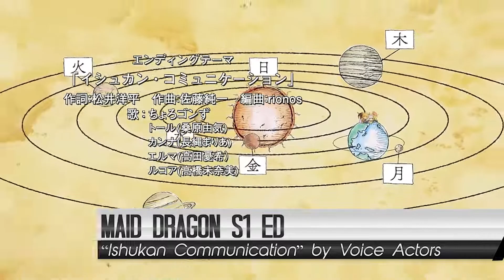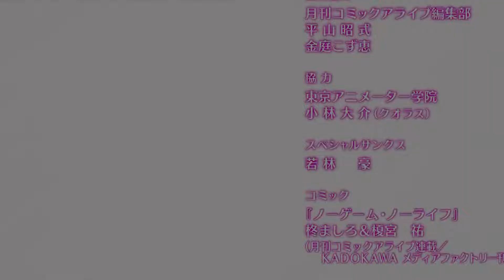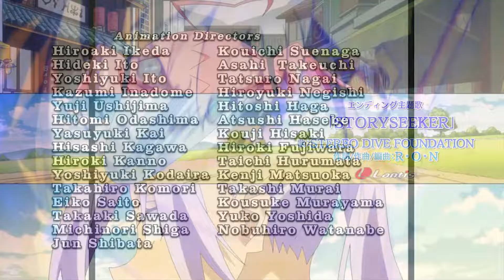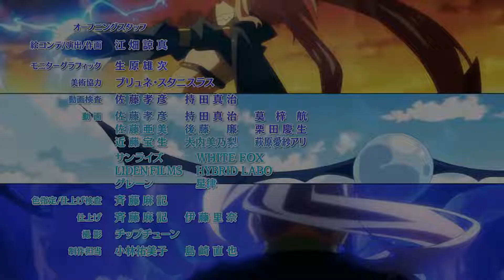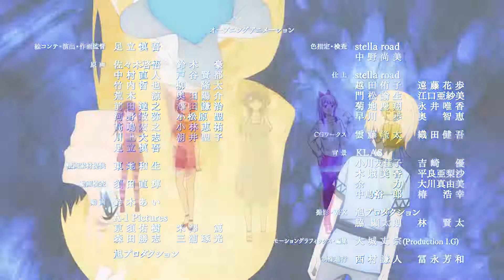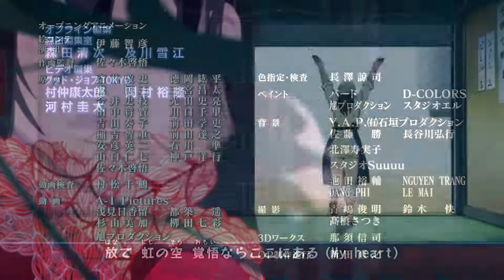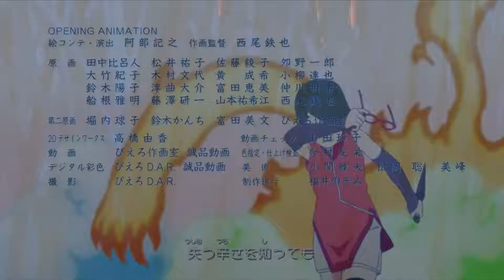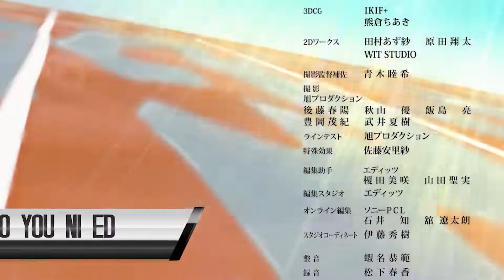My Top 100 Anime Endings of All Time [Update 2022]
My top 100 anime ED's of all time.

Sorry if I didn't include a lot of anime because this is just my personal opinion, I will make it more varied in the future, thank you everyone!